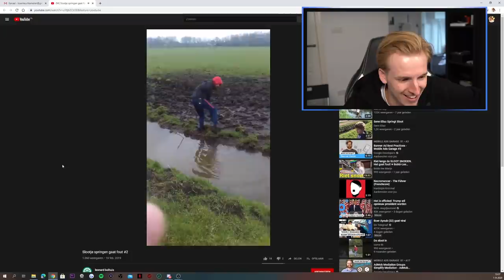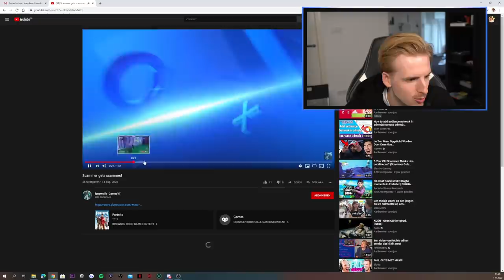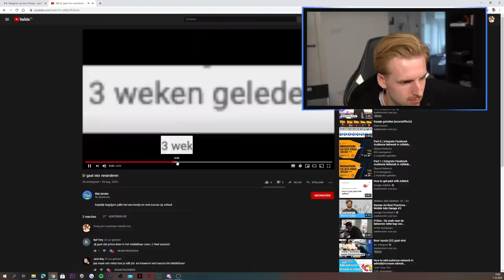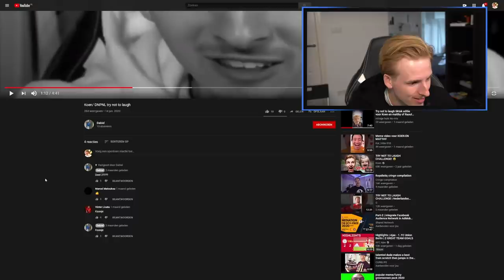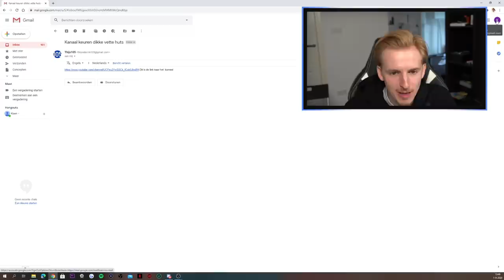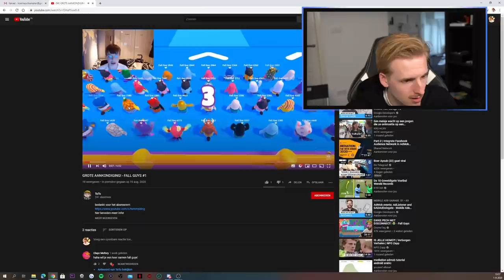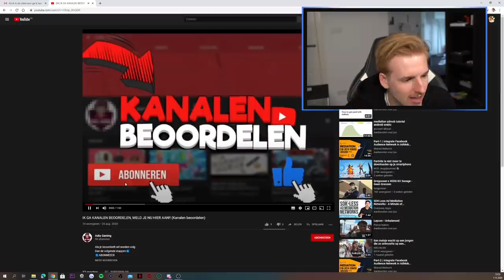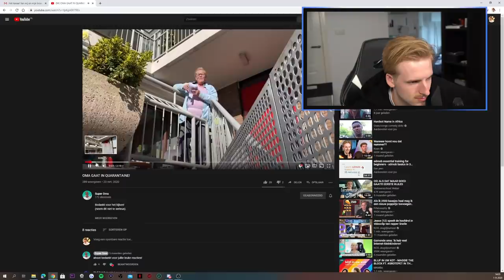KOEN KEURT KANAALTJES (en oma's)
Bedankt voor het kijken naar "KOEN KEURT KANAALTJES'!

Hallo mensen!